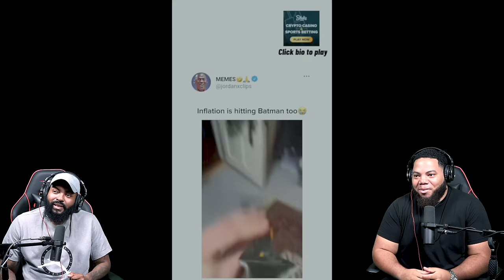INTHECLUTCH TRY NOT TO LAUGH TO Outta pocket videos pt.40 Hood Vines (Try not to laugh)